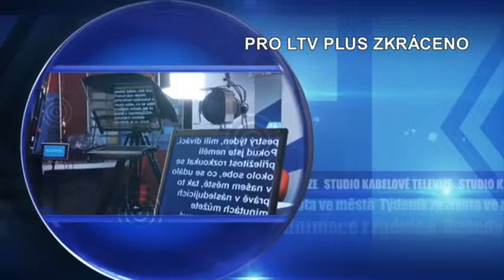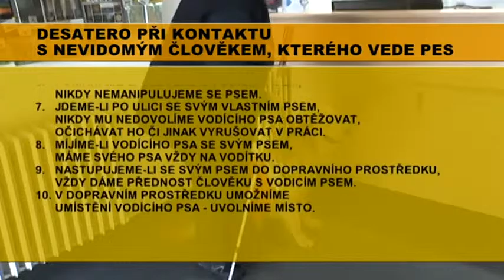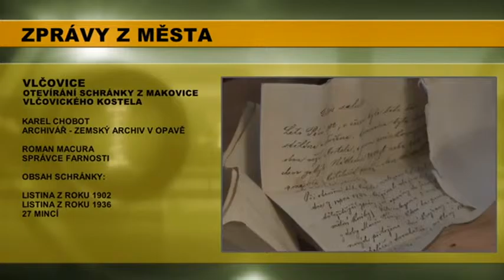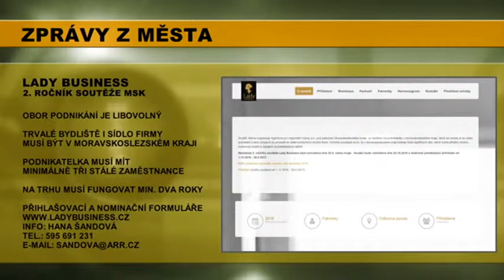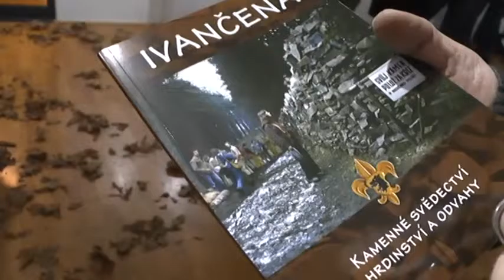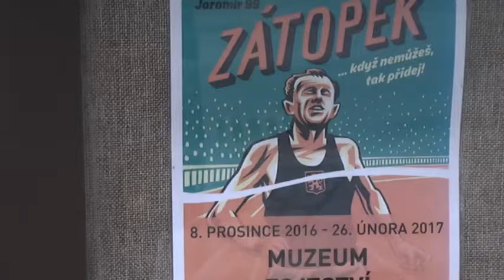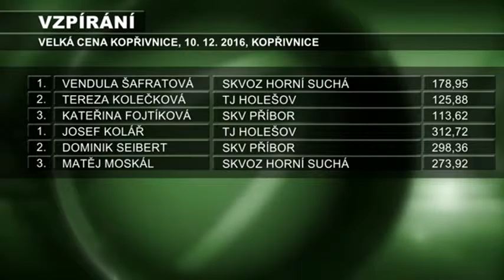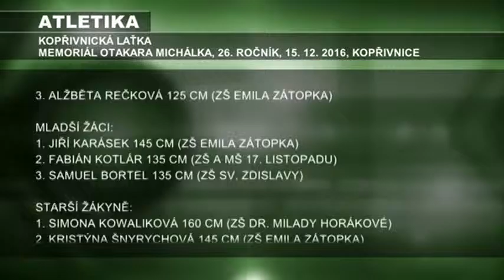51/2016 - Kopřivnický magazín